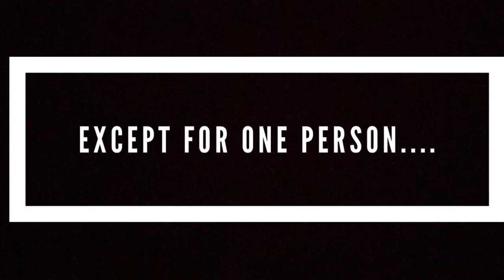Ryan Reaves video bombs this couples gender reveal, and it's kind of the best thing ever ❤️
Brittany and Nick are having their first baby. Former St Louis Blue, Ryan Reaves, made the big announcement. He may be a penguin now, but we still have mad love for him in STL